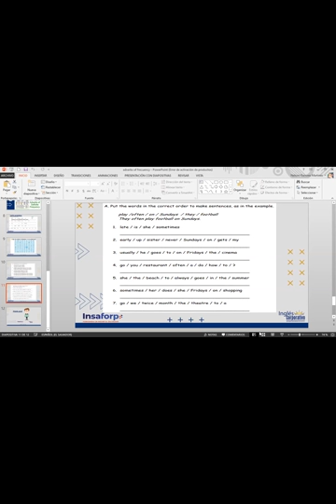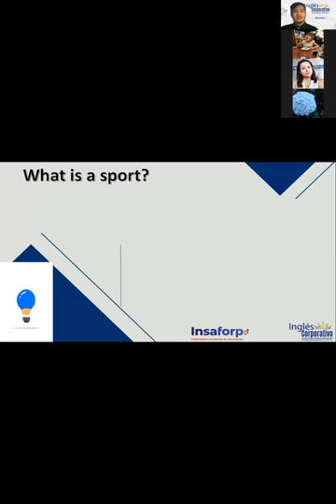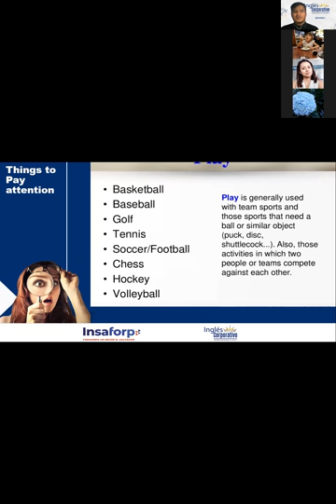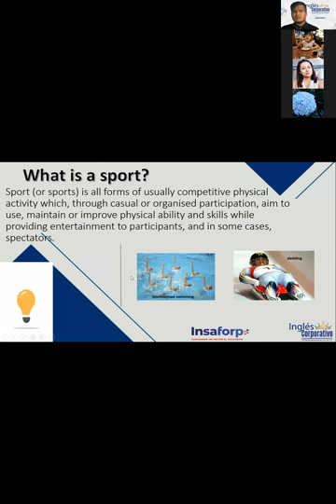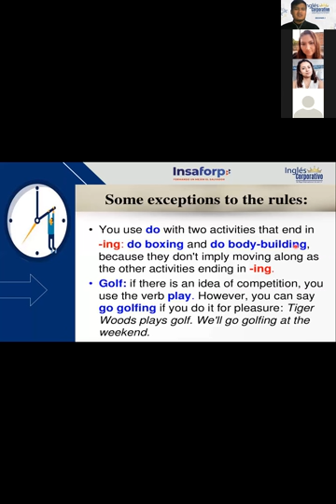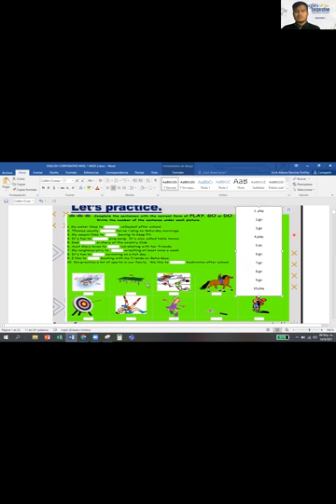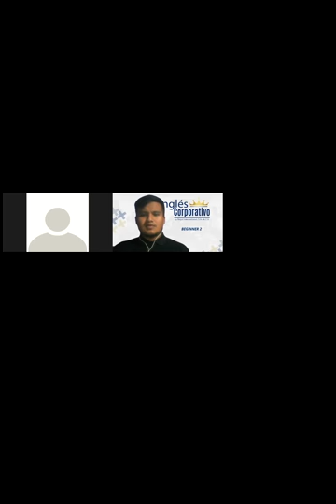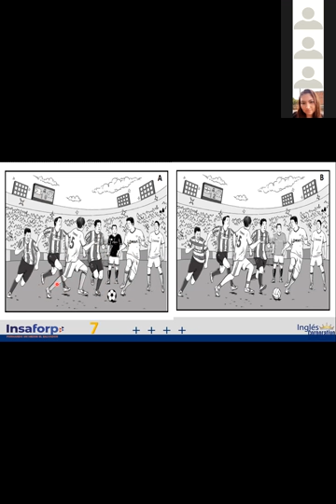Ingles Corporativo- VIDEOCONFERENCIA #14 VOCABULARY ABOUT SPORT (EXAMPLES)